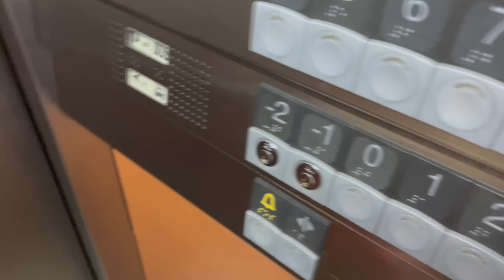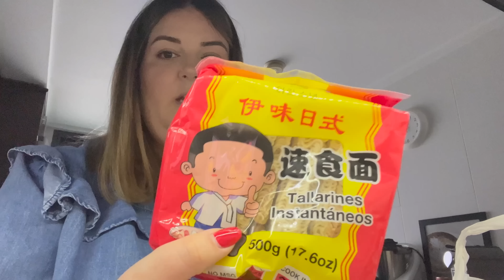✨VLOG✨ UNA MALA SEMANA 🤯 + MAQUILLAJE NUEVO + COMPRA SÚPER ASIÁTICO + NUEVO INVENTO + TRABAJO